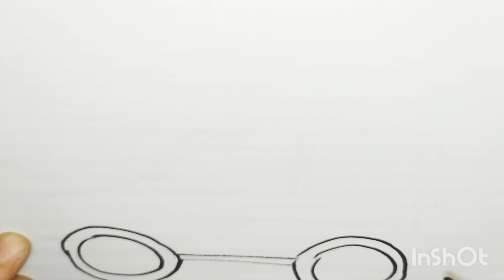How to draw a CAR Step By Step || CAR Drawing Easy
Drawing Car is a very entertaining and interesting activity, it's always more fun together. In this video for children, we will draw a beautiful car. We will also paint our easy drawing. Happy viewing for the whole family.
I will try to show the easiest way of drawing for children’s from here You Can Learn how to draw and to improve your drawing skills.
Learn how to draw  CAR for kid’s easy step by step. It's so easy drawing tutorial video for all

Car drawing, easy drawing and coloring | Drawing for children/Tiny Artists' Studio